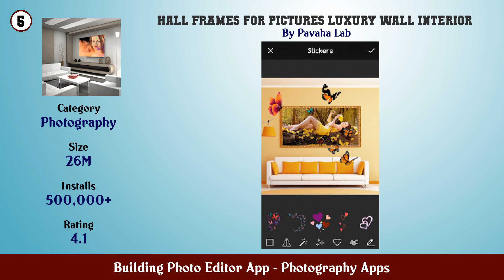Top 10 Building Photo Editor App Android Apps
In this video we have listed Top Building Photo Editor App Android Apps. This video is for information and reference purpose only.